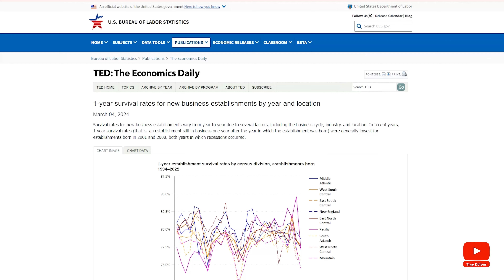Side Hustles Are Stopping You From REAL Wealth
💌Access a FREE copy of our 4-STEP GUIDE for Curate your ADULT GAP YEAR To Create Your Life of FREEDOM (Couple & Family Edition)
📞Grab FREE 30 min Clarity Call to create Gap Year to build Freedom-based Business (limited spots)

Youtube is filled with people promoting side hustles left, right & centre. And they promise a lot! But how many of these even works? In this video we will talk about how side hustles and the allure of passive income culture is a hoax and it is a strategy to prey on innocent people. Watch till the end because we will talk about the 3 bitter truths about side hustles/passive income, and the 2 Actions we took instead.

For anyone new here - OUR BACKSTORY 👇
We are Nabeel, Zenesta & Yara - A Bangladeshi Aussie family who recently quit our 9-5 job, sold all our belongings & bought a one-way ticket to travel the world with our child. We left our comfortable home of 15+ years in Sydney to embrace a life of freedom. We curated our own adult GAP YEAR & slow traveling southeast Asia.

WHERE HAVE WE BEEN SO FAR✈🌍
🇲🇾 3 months Malaysia
🇹🇭 2 months Thailand
🇧🇩 1 month Bangladesh
🇻🇳 3 months Vietnam
🇮🇩 2 months Indonesia

If you liked this video you will also like below video

Your subscription helps us grow our channel in these early days. So, THANK YOU for your time & support